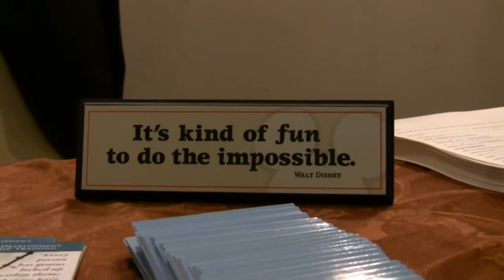איך להרוויח כסף, המליונר ניק האליק בישראל! ינואר 2013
ניק האליק בישראל! מהפיכת הת'ריליונרים, ללמד איך להרוויח כסף
 ניק האליק חזר לישראל!
וידאו פרומו שצילמתי וערכתי לקראת סדנה ייחודית אותה העביר ניק האליק
ניק האליק מולטי מליונר לימד איך להעלות את רמת החיים
וליצור לייף סטייל בדיוק לפי רצונכם!
ניק האליק היה  בישראל למהפיכת הת'ריליונרים ב-24 וב-25 לינואר 2013